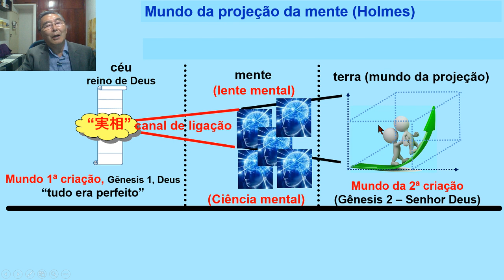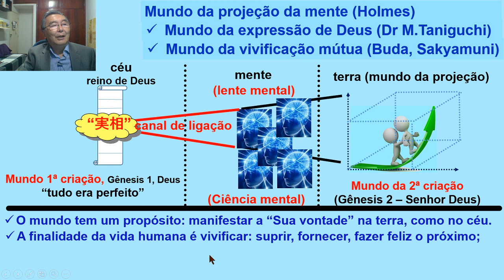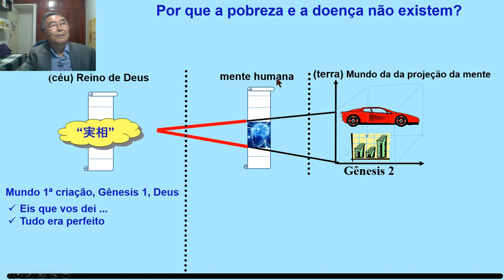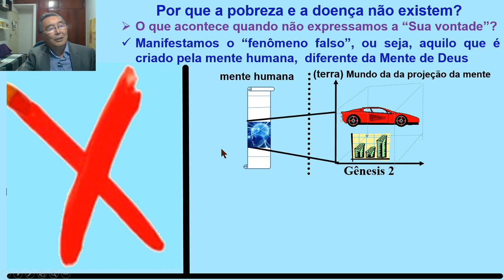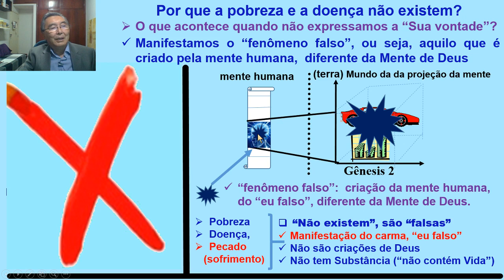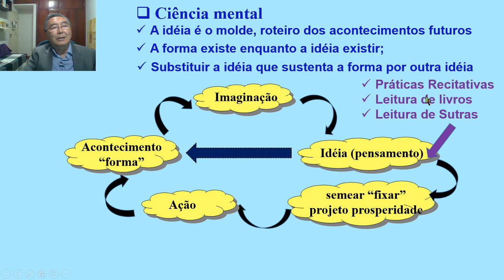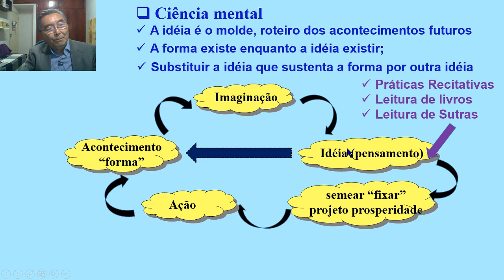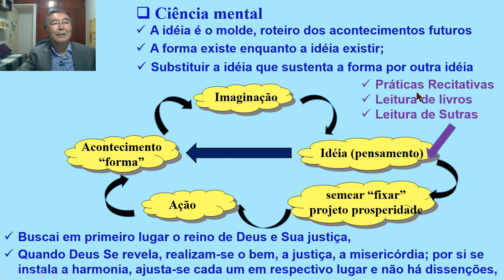Seicho-no-ie, Por que a pobreza e a doença não existem? - Estudo da Verdade da Vida, Prosperidade 28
Seicho-no-Ie, Dr Massaharu Taniguchi diz que a doença não existe e que a pobreza não existe. O que ele está dizendo quando faz afirmações tão polêmicas? Muitos contestam estas afirmações dizendo: eu estou doente, fui diagnosticada com tal doença, aqui está a prova e mostra a chapa radiográfica do local mostrando a anomalia no órgão. Outros contestam dizendo: estou com dívida, não tenho dinheiro para comprar alimentos nem remédios. Para nossos olhos físicos estes fatos parecem existir, por que Dr Massaharu Taniguchi, Seicho-no-ie nega estes fatos aparentes?

Compreender estas duas afirmações polêmicas do Dr Massaharu Taniguchi, Seicho-no-ie é a chave para a cura da doença e solução para a pobreza. O fato é que milhões de pessoas ao redor do mundo experimentaram a cura da doença, muitas delas em estado terminal. Igualmente outros milhões de pessoas venceram a pobreza e manifestaram a prosperidade no lar e prosperidade profissional.

Como é estes milhões de pessoas conseguiram eliminar graves doenças e mudaram o estado de pobreza para o estado de abundância de prosperidade material só ouvindo palestras ou lendo livros da Seicho-no-Ie?

O fato de desaparecerem as doenças incuráveis, o fato de muitas pessoas saírem da pobreza nos mostram que estes acontecimentos não coisas sólidas, imutáveis, intransponíveis. Se fossem obstáculos sólidos imutáveis os seres humanos não conseguiriam mudar este estado sólido só com a mudança da mente.

Como sair da pobreza e curar da doença? É possível? Dr Massaharu Taniguchi, Seicho-no-ie explica: "Sim, é possível porque a pobreza e a doença não existem, são "fenômenos falsos", criações da mente em ilusão, do "falso eu". Por serem criações do "eu falso" são coisas falsas sem Substância". O que é "fenômeno falso"? O que é o "falso eu"?

Dr Massahru Taniguchi, Seicho-no-ie explica o que é "fenômeno falso", "Fenômeno falso" quer dizer  - criações da mente humana desligada da mente de Deus. O "eu falso é justamente esta mente que cria as coisas desligadas da Mente de Deus. Portanto, doença e pobreza não são criações de Deus. A isto se diz "pobreza não existe", "doença não existe". .Por isso, desaparecem, isto é, "deixam de existir" quando a nossa mente entra em contato com a Mente de Deus e desperta "acorda" a Verdade que está adormecida, encoberta pela ilusão.

Se uma coisa "deixa de existir" significa que realmente ela não existia. A esse fato, Dr Massharu Taniguchi, Seicho-no-ie, afirma "doença não existe", "pobreza não existe"